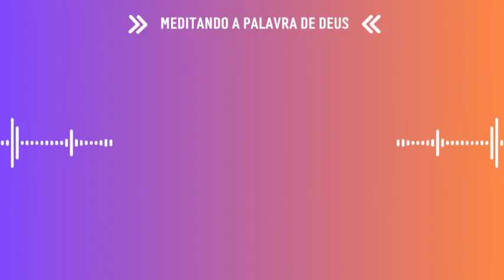Temos que aceitar Jesus como o Senhor da nossa vida